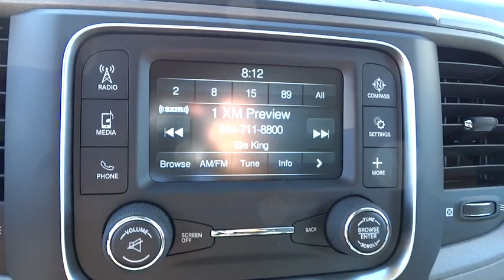2016 Ram 1500 Atlanta, Duluth, Buford, Roswell, Marietta, GA G135924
2016 Ram 1500

Price includes: $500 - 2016 SE Retail Consumer Cash 66CG1. Exp. 09/30
4-Wheel Disc Brakes w/4-Wheel ABS  Front Vented Discs  Brake Assist and Hill Hold Control,Tire Specific Low Tire Pressure Warning